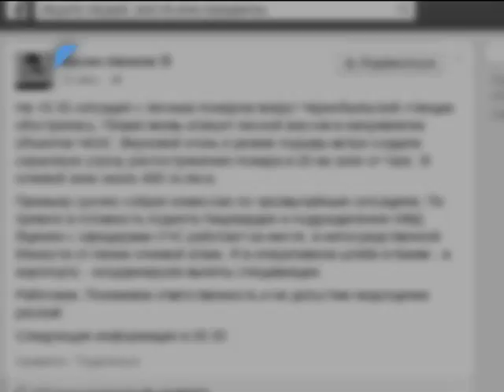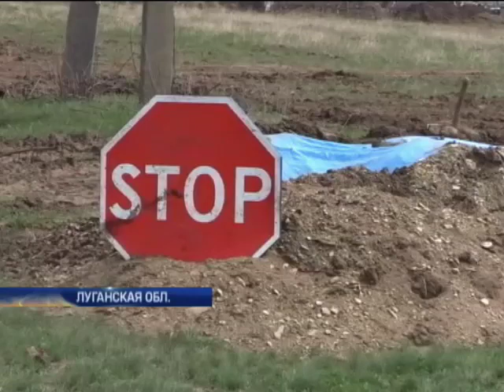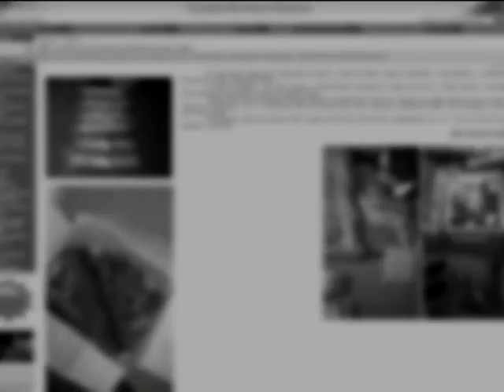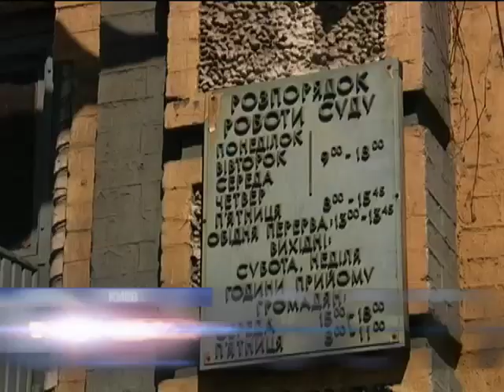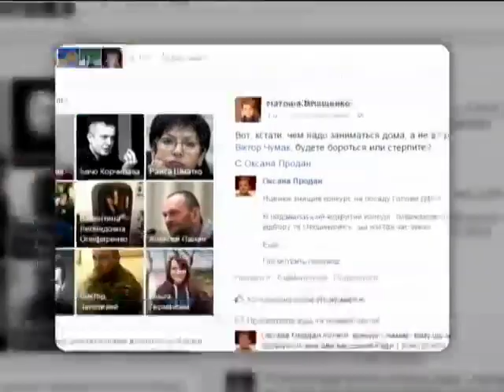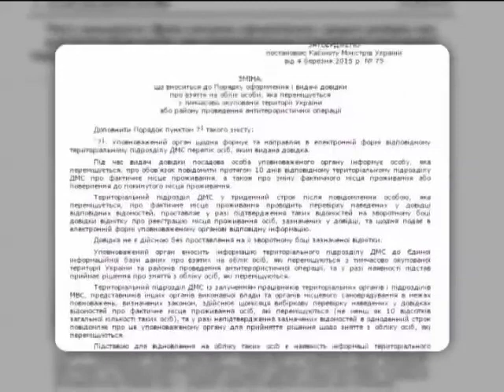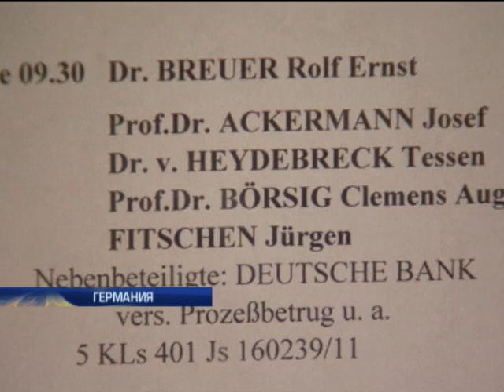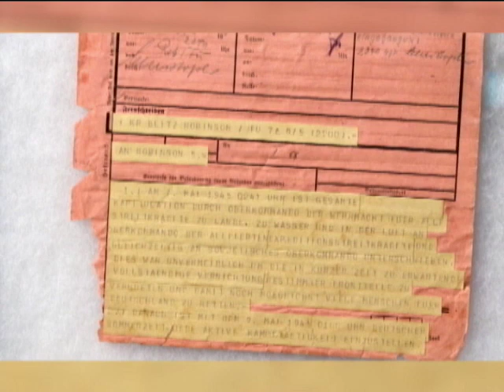Подробности, выпуск за 28 апреля 2015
Смотрите в этом выпуске: За аннексию ответит. Крымский депутат-сепаратист неудачно выбрался на материковую Украину. Врыв на железной дороге. Кто разворотил рельсы под Одессой? Путают следы. Куда российские тюремщики спрятали Надежду Савченко?